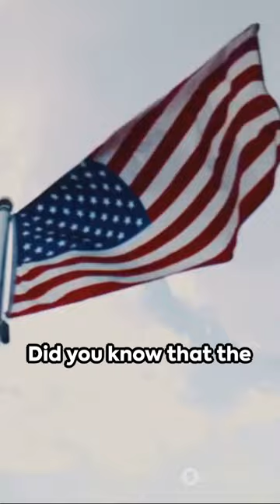Did You Know? - The Star-Spangled Banner & Cucumber Secrets